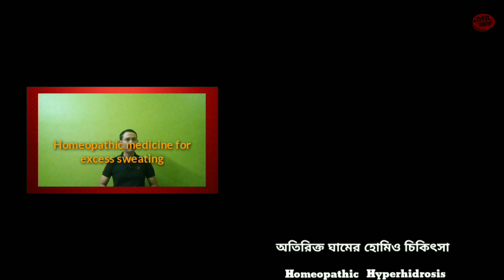অতিরিক্ত ঘামের হোমিও চিকিৎসা । Homeopathic medicine for excess sweating । Hyperhidrosis medicine ।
This video is about 👇
অতিরিক্ত ঘামের হোমিও চিকিৎসা
Homeopathic medicine for excess sweating Hyperhidrosis medicine

I have discussed in this video 👇
excessive sweating treatment homeopathy
homeopathic medicine for sweaty hands and feet
excess sweating problem
hyperhidrosis treatment at home
hyperhidrosis treatment homeopathy medicine
অতিরিক্ত ঘামের কারণ ও প্রতিকার
অতিরিক্ত ঘাম থেকে মুক্তির উপায়
homeopath
homeopathic medicine

You may get idea of following 👇
excess sweating home remedies
excess sweating on face
excess sweating on hand
hyperhidrosis
hyperhidrosis treatment in bangla
অতিরিক্ত ঘামের ঔষধ
অতিরিক্ত ঘামের চিকিৎসা

Following medicines are mentioned in this video 👇
Calc carb 200
Silicea 200
Jaborandi 200
Hydrocotile 200
Sulphur 200
Merc sol 200
Thuja 200

Your queries 👇
ঘাম
অতিরিক্ত ঘামের কারণ কি
অতিরিক্ত ঘাম কিসের লক্ষণ
অতিরিক্ত ঘাম কেন হয়
অতিরিক্ত ঘামের গন্ধ
অতিরিক্ত ঘাম হলে কি করা উচিত
বাচ্চাদের অতিরিক্ত ঘামের কারণ
অতিরিক্ত ঘামের হোমিও ঔষধ
ঘামের হোমিও ঔষধ

Related searches 👇
হোমিওপ্যাথি
হোমিওপ্যাথি ওষুধ
হোমিওপ্যাথিক মেডিসিন
হোমিওপ্যাথি চিকিৎসা
হোমিও চিকিৎসা
হোমিওপ্যাথির ডোজ
হোমিওপ্যাথি ওষুধ খেলে কি কি খাওয়া যায় না
homeopathy
homeopathy in bangla
homeopathic medicine
what is homeopathic medicine
homeopathy medicine
mother tincture homeopathic medicine
homeo medicine
homeo care tips
homeo
homeo medicine bangla
homeopathic treatment
homeopathic practice tips
clinical tips for homeopatic doctors
Dr.Milan Mal

Myself Dr. Milan Mal BHMS ( Cal ) creator of this ▶️ channel 👇
Milan Bangla Homoeo Tips
MB HT

কব্জি ব্যথার সমাধান । Wrist pain homeopathic medicine । Wrist pain treatment in homeopathy ।

This channel is created to increase awareness of Homoeopathy among people & is for informational purpuses only . It is not the substitute for professional medical advice ,  diagnosis or treatment . Always seek the advice of your Physician or other qualified heath care professional with question you may have regarding your medical condition .  This channel shall not liable for any direct , incidental ,  consequential ,  indirect or punitive damages arising out of access to or use of any content available on this channel .